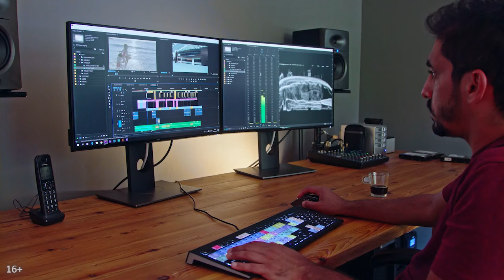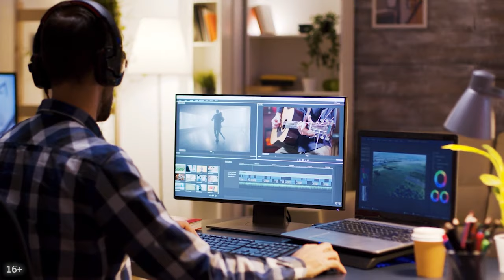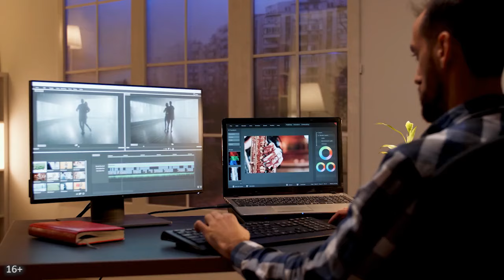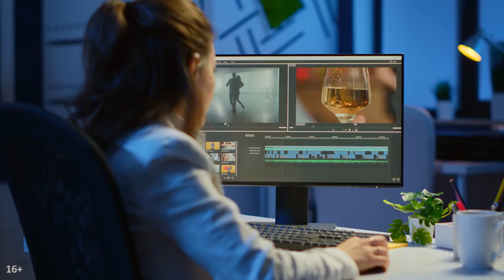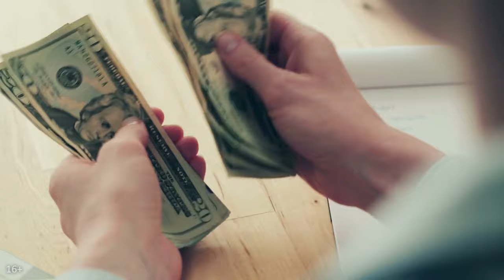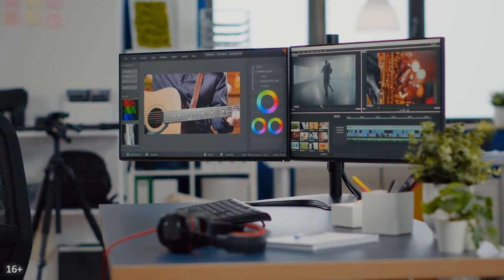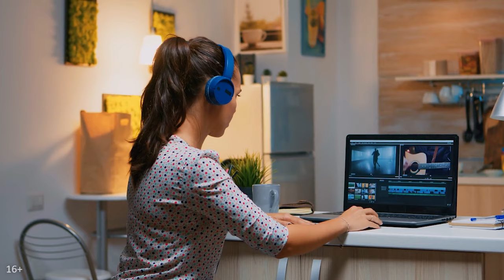Действительно ли дешевые монтажёры могут хорошо делать свою работу?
В наше неспокойное время многие стремятся работать удалённо, а также многих вынуждают обстоятельства работать из дома. В чём суть фриланса? Фриланс  — это работа, которую выполняют внештатные сотрудники — фрилансеры. А фрилансеры — это, человек работающий на себя, который не привязан к постоянному рабочему месту. В данном видео рассмотрим такой вид фрилансеров как видеомонтажеры-фрилансеры ещё и не высшей категории, то есть относительно дешёвые.

Александр Некрашевич (продюсер YouTube канала) отмечает, что тема удаленной работы — его любимая тема. Самый глобальный минус работы с дешёвым видеомонтажером-фрилансером — он не понимает чего вы хотите, не прислушивается, делает по-своему. Или другой сценарий, наняв видеомонтажёра, он вам делает работу какое-то время, вы выстраиваете дальнейшую работу, а монтажёр просто исчезает. Безответственный работник. И теперь вам нужно искать нового видеомонтажёра, заново ему всё объяснять, на это уйдёт много ценного времени!

Работайте с лучшими. На фрилансе вам нужно искать человека, с которым вы будете работать долго. Подробное рассуждение смотри в видео.